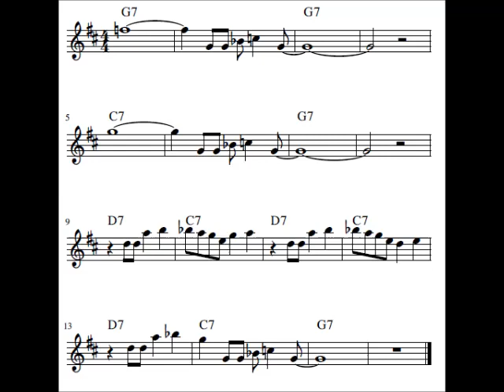WATERMELON MAN Backing track for Bb instruments TRUMPET SAX CLARINET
Play Along
Free Score Download